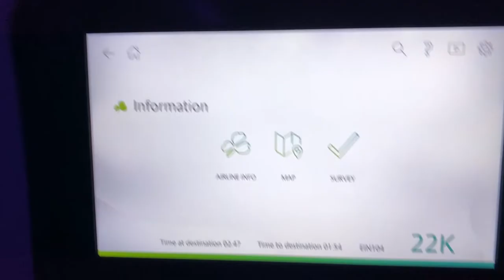VLOGMAS ep.4 | escaping NYC, testing to travel and flying home